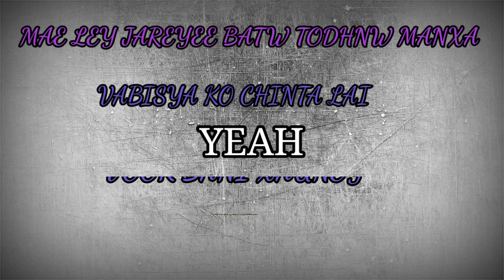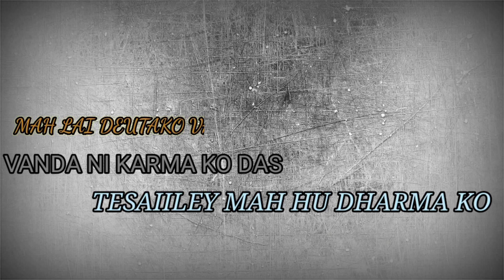GORKHEY/SATYA SURUWATT/PROD.BY Tyservin.Beats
This is  fact ...
and All about me and my life..
written and performed by GORKHEY..